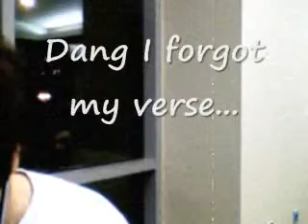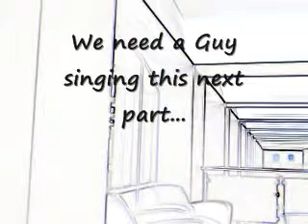First Love Utada Hikaru voice and piano.... Justin Bieber Baby piano at the end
First video with Ciara. She learned the song in almost 2 hours which is really fast because the song was originally Japanese but then singing it with english lyrics is pretty tough.

Once in a while You are in my mind (2 count tied GO)
 I think about the days that we h...ad
And i dream that these would
all come back to me
 (CHORDS VARIANT ONLY) If only you knew every moment in time
Nothing goes on in my heart
Just like your memories
How I want here to be with you
Once more You are always gonna be the one
 And you should know How I wish I could have never let you go
Come into my life again Oh, don't say no You will always gonna be the one in my life So true, I believe i can never find Somebody like you my first love
Once in awhile Your are in my dreams
 I can feel the warmth of your embrace
And I pray that it will all come back to me
 If only you knew every moment in time
And how I want here to be with you
Once more yah yah yah
How I wish I could have never let you go
 Come into my life again
 Please don't say no
In my heart So true, I believe I could never find Somebody like you My first love oh oh
 You will always gonna be the one
Oh, don't say no
 You will always gonna be the one So true,
I believe I could never find Now and forever